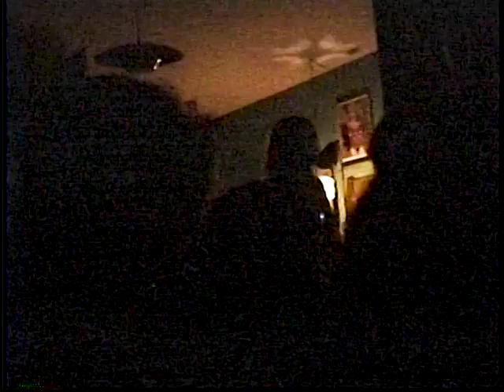Urge Overkill @ The Jabberjaw 8/18/93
8/18/93 Further and Luscious Jackson opened.